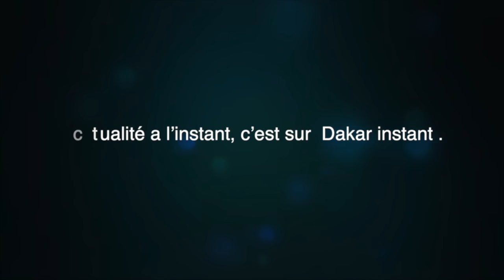Sidy diop recoit une pompe a gaz en pleine Soirée